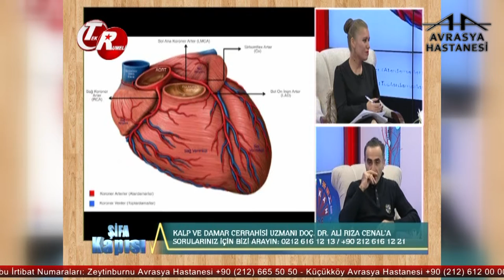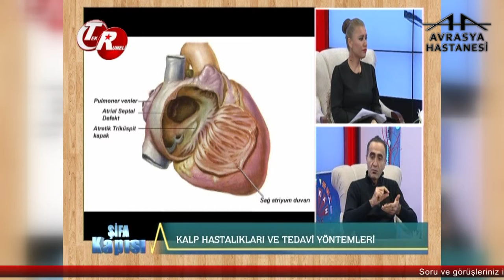Damar Tıkanıklığı Hissedilebilir Mi?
Avrasya Hastanesi Zeytinburnu Kardiovasküler Cerrahi Uzmanı Doç. Dr. Ali Rıza Cenal, damar tıkanıklığı hakkında bilgi veriyor.